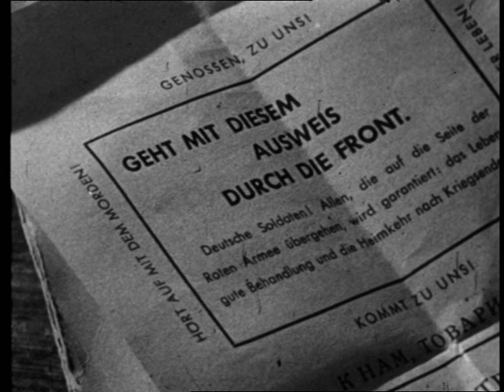Hunde, wollt ihr ewig leben Teil 2